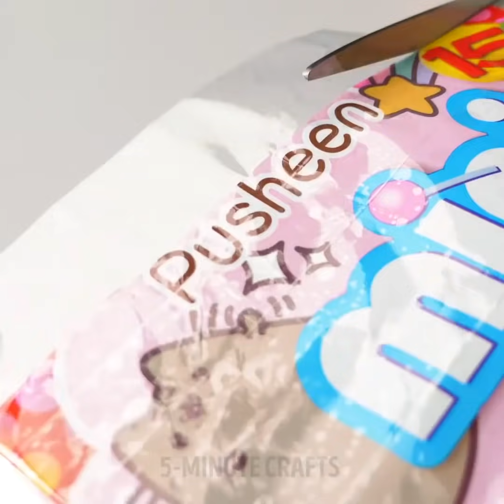22 CRAZY FOOD HACKS YOU HAVE TO TRY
DELICIOUS DISHES FOR A PARTY
We love candies and share a lot of ideas you can make using sweets. If you want to amaze your guests try to cook dishes we share! Make a cool decoration for a cake made from pears and candies. You can create a perfect flower that looks real. Make a huge lollipop with candies inside. It will be a perfect gift for kids. Decorate a cupcake with a flower made from lollipop and marshmallow. It will be a super cute flower for your candy bar.
Another awesome idea is to make a lollipop out of sprite! Take a bowl a pour sprite, add food coloring and gelatin. Pour the mix into a mold for lollipops and freeze.
Do you want to cook something special for your home party? The recipe of black ice-cream: take a bowl and add heavy cream, sugar and activated charcoal. Beat the mixture and add dry rice. And mix again. This perfect dessert will amaze your friends! Moreover, we have one more cool idea to surprise your friends - vegan caviar. Take a pan and pour water into it, add sriracha and agar-agar and mix these ingredients. Simmer agar-agar and sriracha for two minutes. Take a tall glass and pour vegetable oil, put into the fridge and let cool. When the vegetable oil is cold, take a syringe and squeeze out spheres of the hot mixture into the cold oil. You will see bead shapes appearing that will sink to the bottom of the glass. To separate the oil from pearls wash them with some water. Now you have fake caviar to decorate a cake or everything you like!
Camembert bread will be the best dish during your party. Cut off the top of the bread loaf, make a hole large enough to fit the camembert. Next, cut the top of camembert and place into the hole. Make incisions on bread and fill with the sauce (mix rosemary, garlic, and olive oil). Bake for 25 minutes. Yummy!

TIMESTAMPS:
00:16 Lollipop ideas
01:27 Giant handmade lollipop
04:02 Sprite lollipops
06:23 Black ice-cream recipe
10:04 Quick egg roll
17:29 Camembert bread